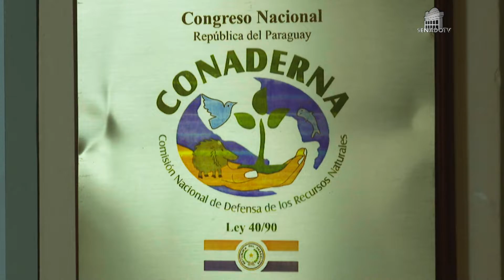Seminario Nacional de Seguridad Ambiental, INTERPOL y CONADERNA coordinan detalles - 31-10-2022